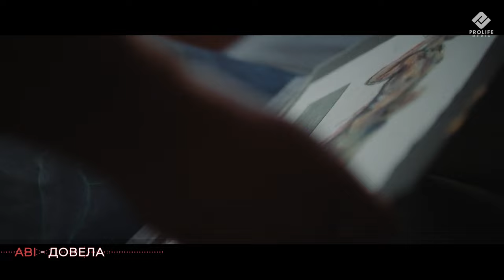ABI - Довела (Премьера 2024)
Lyrics: Zarina Shakubaeva
Produced by: PROLIFE MEDIA
Mixing / mastering by: PROLIFE MEDIA